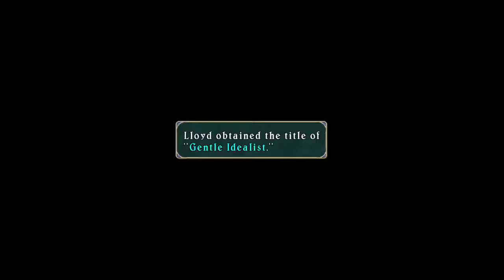Tales of Symphonia - Episode 35 - Monster Girl of Ozette!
Hey guys, it's Callum and this is Tales of Symphonia, episode 35! Enjoy!
Links
My Software:
Video: Camtasia
Editing: Camtasia